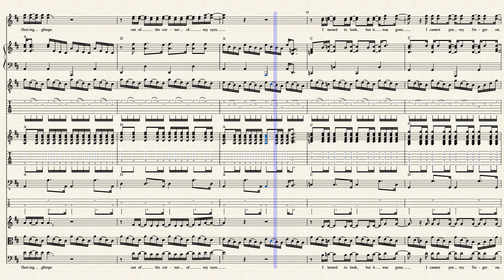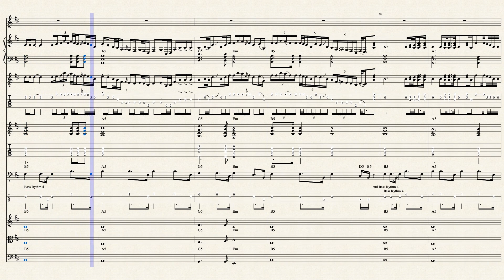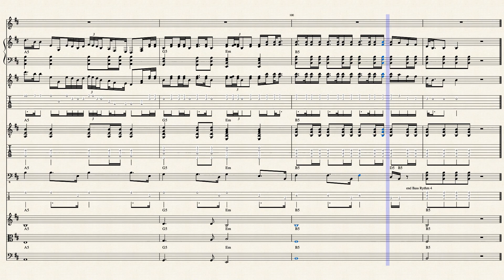Pink Floyd - The Wall - Comfortably Numb